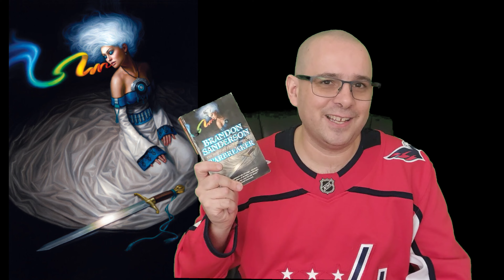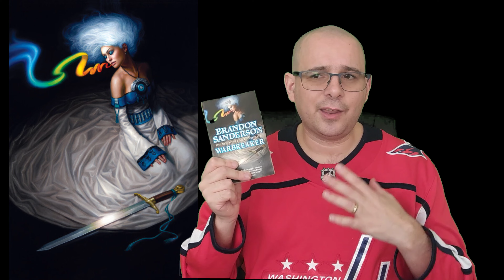Warbreaker. November TBR Viewers Choice Review. Spoilers free. Brandon Sanderson.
War Breaker by Brandon Sanderson. This is one of Sanderson's Standalone books within the cosmere and November TBR Viewers choice review